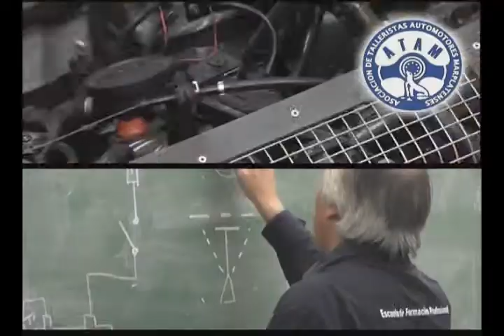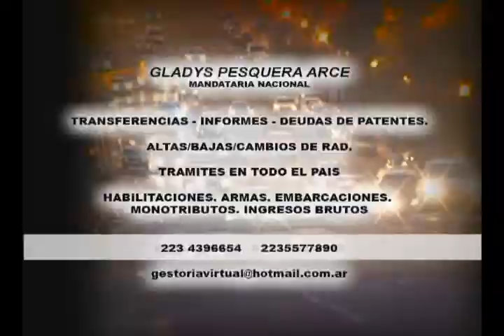ATAM NOVEDADES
nota TELEVISIVA -
segmento zonal